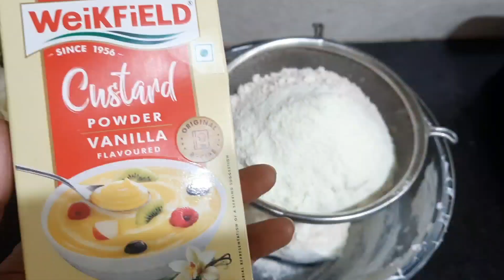अब बाहर से क्यों लाना जब घर मे ही बने मार्केट जैसे बिस्किट बिना अवन के |Aata Biscuit Recipe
आज हम बना रहे हैं गेहूं के आटे के हेल्दी ख़स्ता बिस्किट जो बहुत टेस्टी बनकर तैयार होते हैं जिन्हें आप महीने भर तक स्टोर करके रख सकते हैं

अगर वीडियो पसंद आये तो

Ingredients 👇🏻
gehu ka aata -1 cup
Sugar-1/3 cup
tooty frooty -2 tbsp
dry fruit as per your choice
Your queries 👇🏻

I used these products in this video 👇🏻